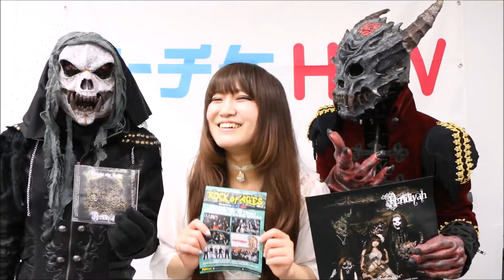Amiliyah からコメント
2016年8月6日(土)吉祥寺 CLUB SEATAで開催される国内インディー・メタル・ライヴ・イベント『ROCK of AGES Vol.3』に出演する、囚われの姫と怪奇な5体のモンスターで編成されたモンスター・メタル・バンドAmiliyah からコメント。

Amiliyah  の7弦ギター担当 Gacci さんによるコラム